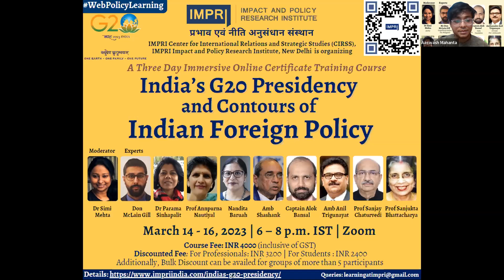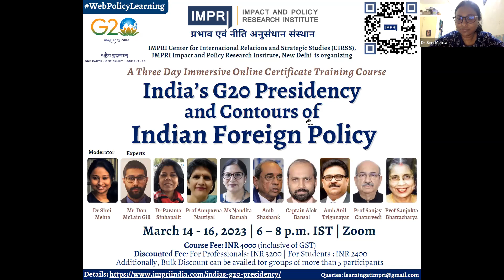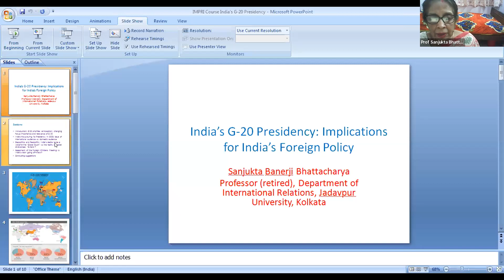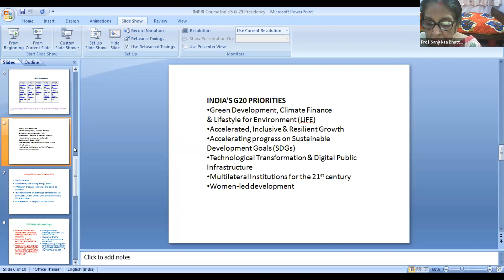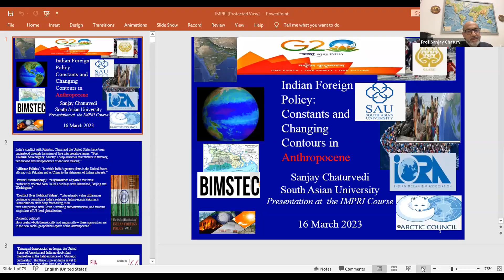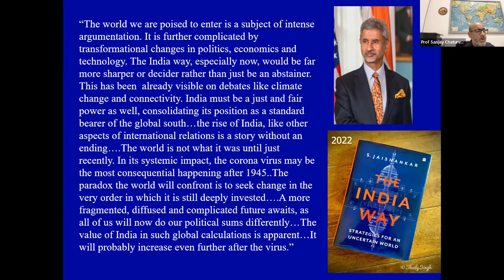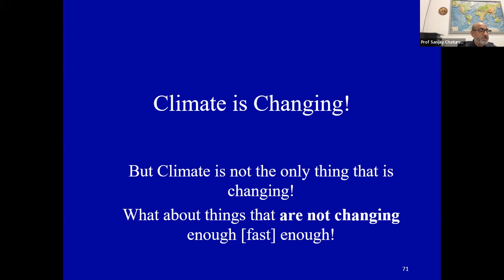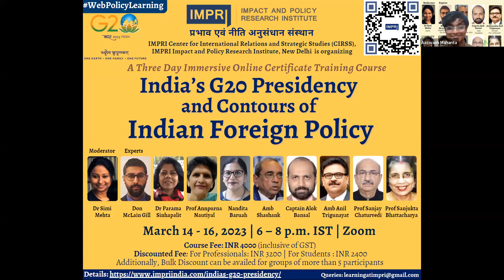Day 3 | India’s G20 Presidency & Contours of Indian Foreign Policy WebPolicyLearning IMPRI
Day 3 | India’s G20 Presidency and Contours of Indian Foreign Policy | A Three-Day Immersive Online Certificate Training Course

IMPRI Center for International Relations and Strategic Studies (CIRSS), IMPRI Impact and Policy Research Institute, New Delhi invites you to WebPolicyLearning

A Three-Day Immersive Online Certificate Training Course on

India’s G20 Presidency and
Contours of Indian Foreign Policy

Details of the WebPolicyLearning
Dates: March 14 – 16, 2023
Time: 6 – 8 p.m. IST
Platform: Zoom

Course Fee: ₹ 4000 (inclusive of GST)
Discounted Fees
For Professionals: INR 3200
For Students: INR 2400
Additionally, Bulk Discount can be availed for groups of more than 5 participants

Program Experts:

Ambassador Shashank (IFS, Retd.)
Former Foreign Secretary, Ministry of External Affairs, India
Topic: Diplomats' Experience

Captain Alok Bansal
Director, Centre for Security & Strategy, India Foundation
Topic: India’s Security Challenges in Changing World Order

Ambassador Anil Trigunayat
Former Indian Ambassador to Hashemite Kingdom of Jordan, Libya and Malta
Topic: New India & New World Order-Geopolitics

Ms Nandita Baruah
Country Representative-India, The Asia Foundation
Topic: Feminist Foreign Policy

Dr Parama Sinhapalit
Adjunct Senior Fellow, Rajaratnam School of International Studies (RSIS), Nanyang Technological University (NTU), Singapore
Topic: India’s Digital Public Diplomacy and Global Brand-Building

Prof Annpurna Nautiyal
Vice-Chancellor of the Hemwati Nandan Bahuguna Garhwal University, Srinagar, Uttaranchal
Topic: Contours of India’s Foreign Policy in the Current Era

Prof Sanjay Chaturvedi
Professor & Chairperson (IR), Department of International Relations, South Asian University
Topic: New Frontiers of Indian Foreign Policy

Prof Sanjukta Bhattacharya
Retired Professor, International Relations, Jadavpur University, Kolkata
Topic: India’s G20 Presidency: Implications for India’s Foreign Policy

Mr Don McLain Gill
Geopolitical Analyst and Author, The Philippines
Topic: India’s Rise and the Future- Southeast Asian Strategic Relations

Moderator:
Dr Simi Mehta, PhD, CEO & Editorial Director, IMPRI